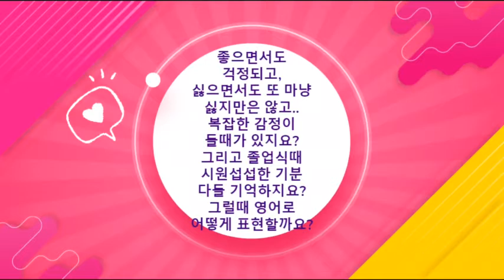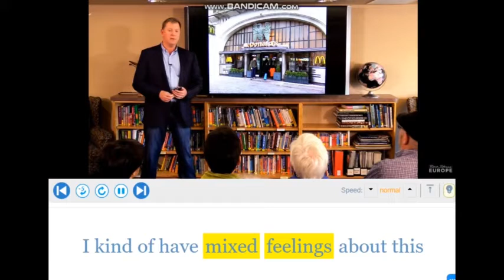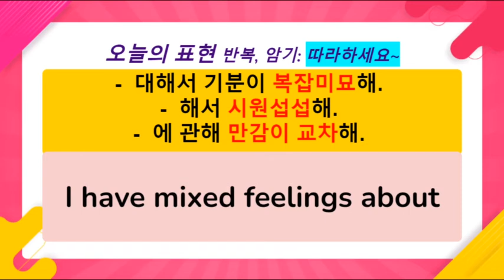[영어] 1일 1영어 - 만감이 교차해/시원섭섭해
1일 1영어 '만감이 교차해/ 시원섭섭해' 편에서는
섀도잉을 통한 영어 스피킹 연습을 하실 수 있습니다.

본 영상은 NE능률 영상콘텐츠연구회 소속 진혜원 선생님(경기수원외고)께서 제작하여 공유해주신 자료입니다.

NE능률 수업지원센터 바로가기

00:00 인트로
00:30 빈칸채우기
00:35 표현배우기
00:40 예문확인
00:52 사용예시
01:51 연습문제
02:09 복습하기